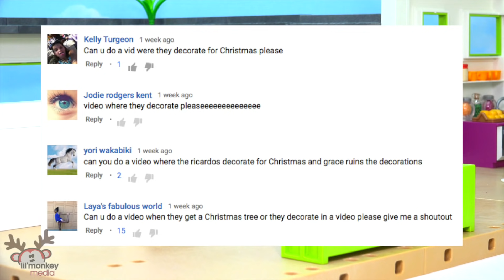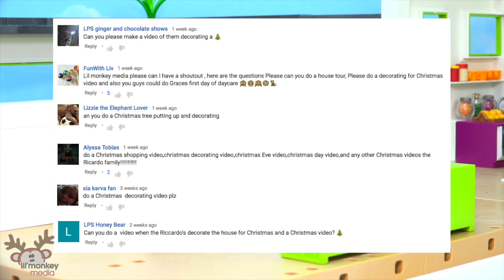Ricardo Family Christmas Decorating Disaster!! Ep. 32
Join the Ricardo Family as they start to decorate their house for Christmas!! Does Rick get all the decorations up?

- The Christmas (Audio Jungle)
- Eagle Rock by Wes Hutchinson